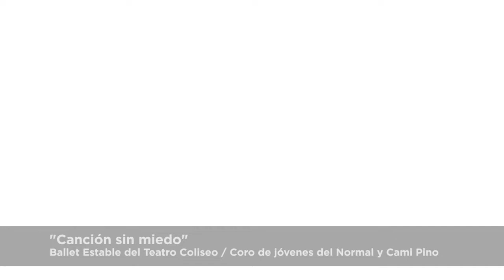Feria del Libro Virtual Bell Ville 2021 - Espacio de las artes "Canción sin miedo"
Feria del Libro Virtual Bell Ville 2021

TÍTULO: "Canción sin miedo"

Ballet Estable del Teatro Coliseo + Coro de jóvenes del Normal y Camila Pino

CATEGORÍA: Espacio de las artes